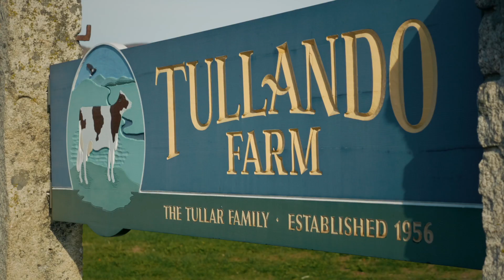Tullando Farm in Orford, NH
Tullando Farm in Orford, NH has been owned and operated by the Tullar family for three generations. The dairy farm stays on the cutting-edge of new technology and farm practices. They were the first farm in New Hampshire to install a robotic milking system. They've also changed their field practices for better soil health. They plant cover crops, have reduced tilling, and use manure injection to shoot manure under the surface of the soil.